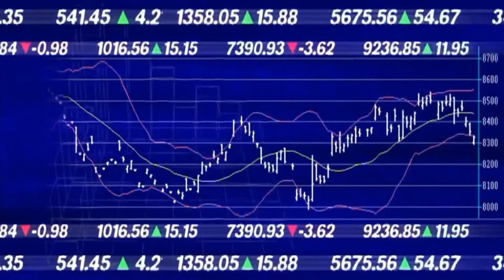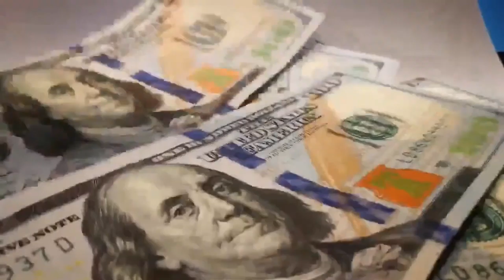Modern Investing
Great New Ideas in Investing!